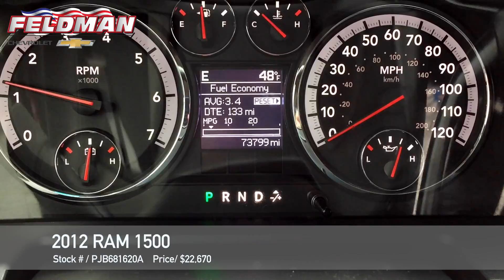Dodge Ram Highland MI PJB681620A